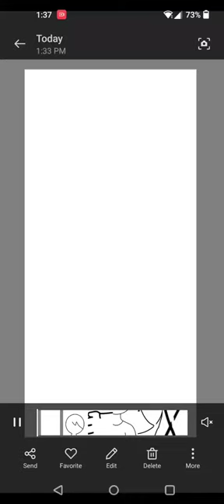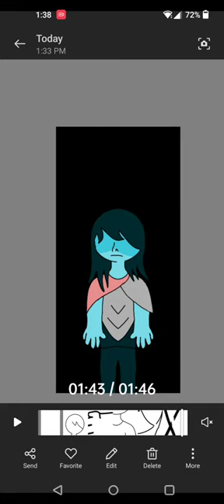Kris deltarune | SpeedPaint